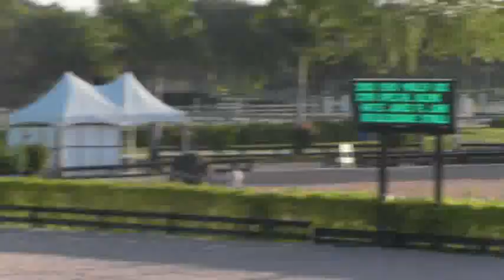Video of SPECIAL BLEND ridden by KATIE JONES from ShowNet!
SPECIAL BLEND ridden by KATIE JONES at WEF 10 CSI 2*.  This round is from class 2802, $500 Marley Goodman Small Jr. Hunter 15 & Under and finished 1 of 12.